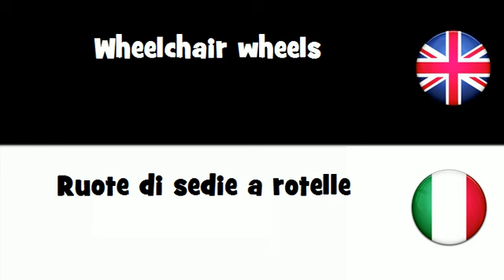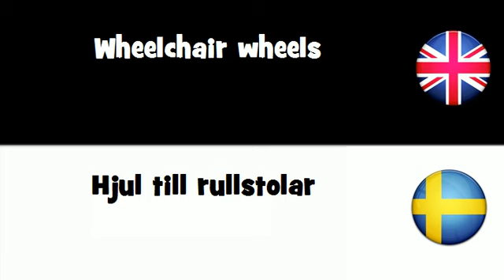SAY IT IN 20 LANGUAGES = Wheelchair wheels